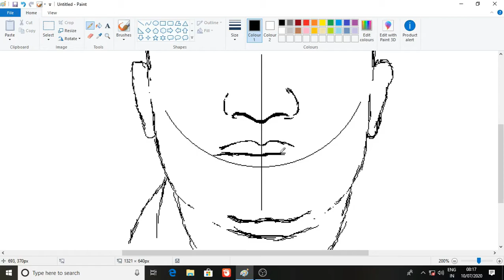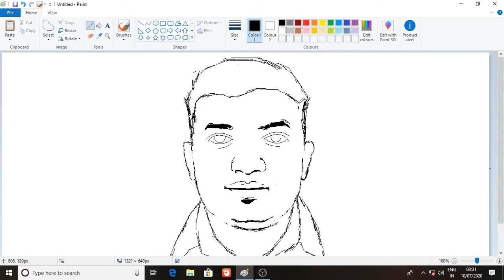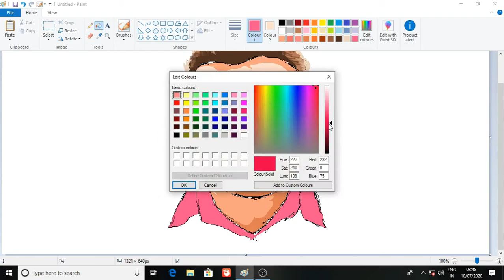How to draw portrait | ms paint | sunil arts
Hello guy,

How to draw portrait using ms paint.